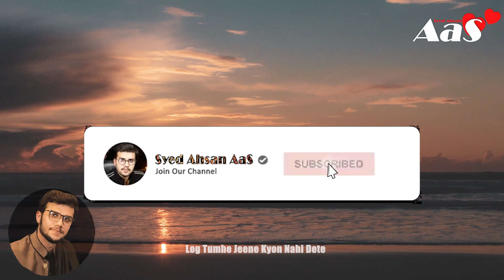Log Tumhe Jeene Kyon Nahi Dete? ||Urdu Aqwal e Zareen | Precious Quotes In Urdu || Syed Ahsan AaS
Log Tumhe Jeene Kyon Nahi Dete?
کسی نے مرغے سے پوچھا؟
لوگ تمہیں جینے نہیں دیتے؟
ہمیشہ کاٹ کیوں ڈالتے ہیں
کڑوی مگر سچی حقیقی باتیں ؟

Jab Allah Koi Payari Cheez Hum Se Cheen Leta Hai?

Original-Artist(s)/Record-label(s).